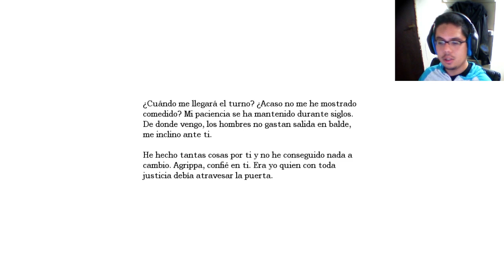Ozom Plays!: Amnesia: The Dark Descent #3 - Arkady el mecánico de elevadores | En Español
Nah po, quería quedar de bakán y quede de weón. Corta.

► LAIC A LA PAGINA DE ARKADY PARA QUE NO SE LE OLVIDE COMO HACER VIDEOS

MIRA OTROS OZOM PLAYS!